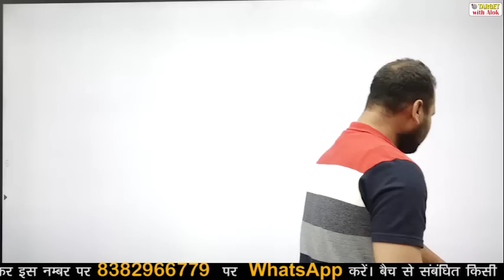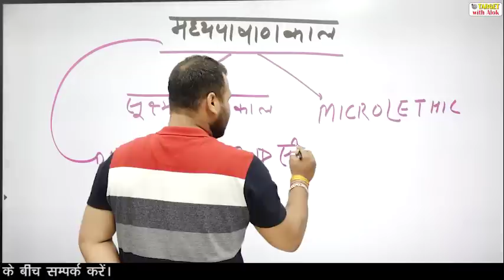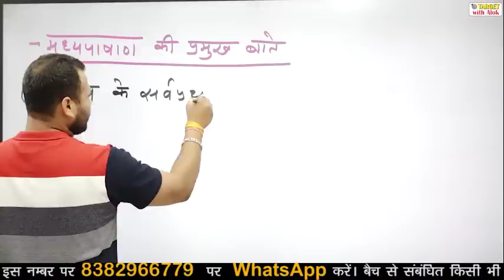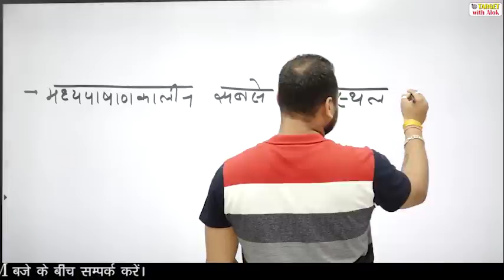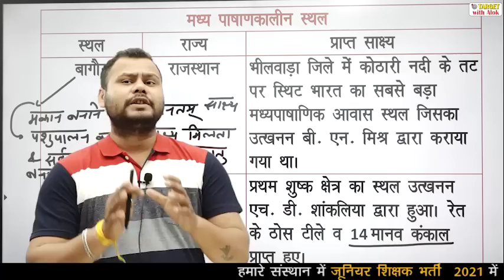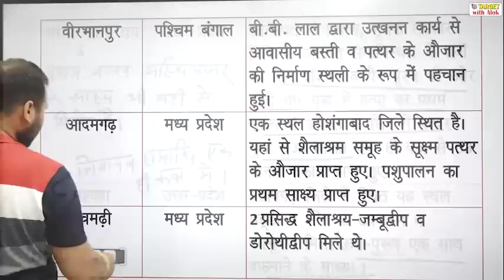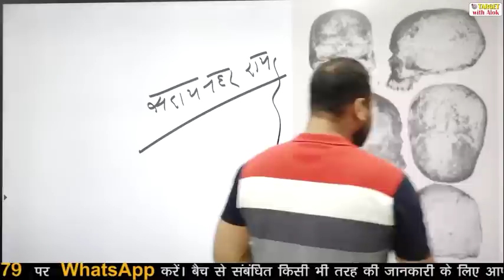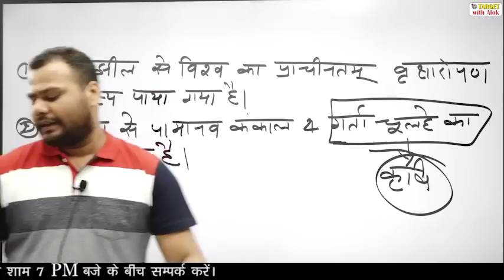Junior Teacher Exam-2021 || इतिहास || Episode - 3 || Target with Alok